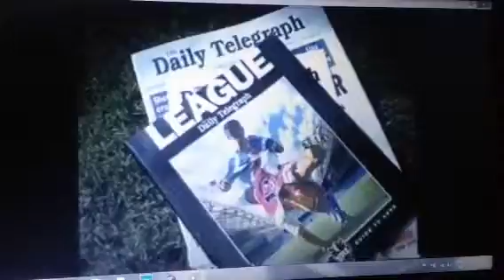The Daily Telegraph 1999 Ad